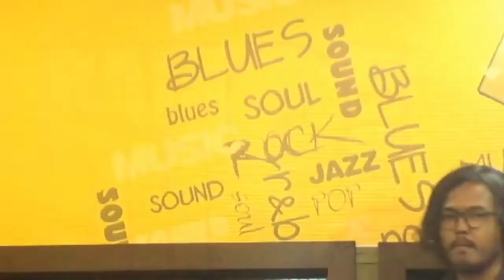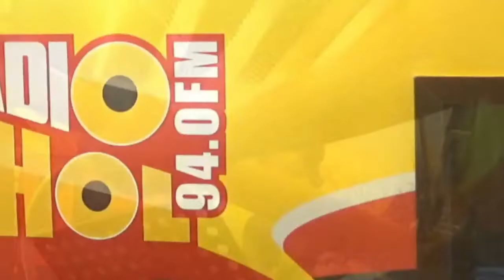DHOL STUDIO 2018 - The Originals (Shafin Ahmed)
DHOL STUDIO 2018 -  Episode 01 - The Originals (Shafin Ahmed)

রেডিও ঢোলের App download করে শুনুন বিশ্বের যেকোন প্রান্ত থেকেঃ